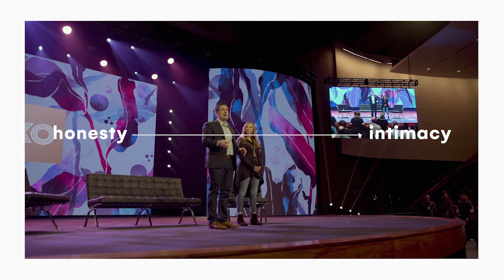The Know 2 10 19